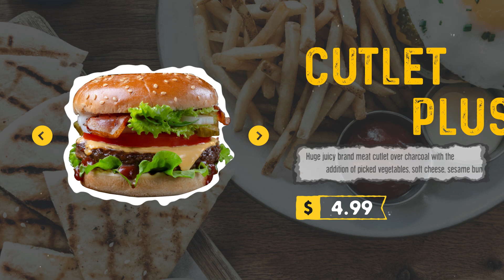Restaurant Market (Social Media)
Restaurant Market (Social Media) is a big and cool-looking template that contains unique slides for the social networks. A great way to create your business presentation, food menu, cafe advertisements, and more. Impress your future clients with this useful colorful template.

Project features:
* Full HD resolution (1920x1080)
* Modular structure
* Full-color controls